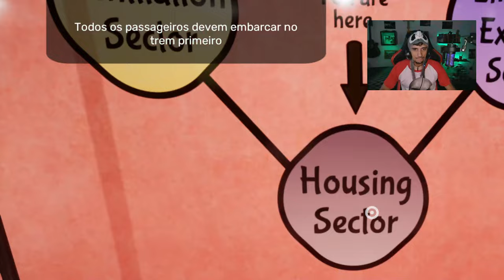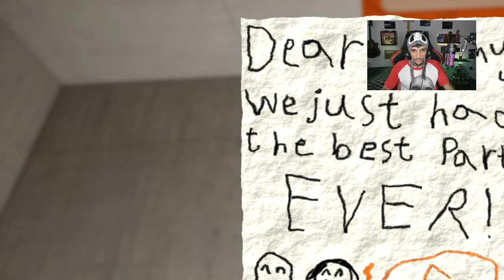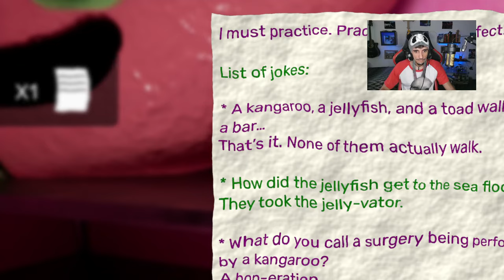Garten Of banban 4 atualizado Gameplay completa Fullgame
҉G҉    Gameplay completa Garten of Banban 4

A Rainha Bouncelia parece um canguru. Ela tem um esquema de cores violeta escuro; todo o seu corpo é violeta, exceto a área frontal do peito e a parte interna das orelhas, que têm um tom de roxo mais claro e dessaturado. Quanto à bolsa canguru, há alguns olhinhos dos Naughty Ones vistos da escuridão dentro de sua bolsa. Ela também usa uma coroa de ouro com três joias de rubi na frente e segura um cetro com um coração rosa-púrpura com uma variedade de tons de rosa.

҉G҉   servidor do discord se quiser dar uma sujestão de jogo.